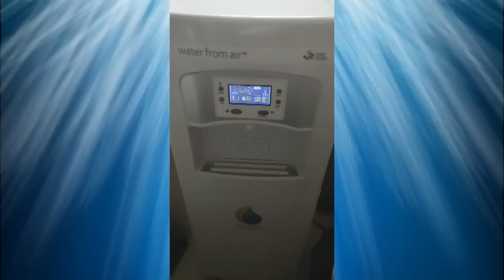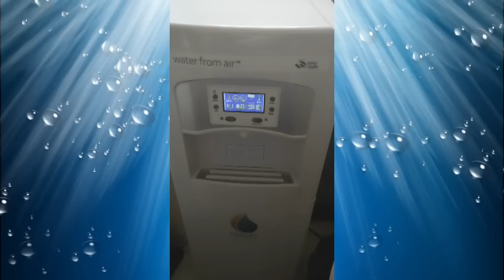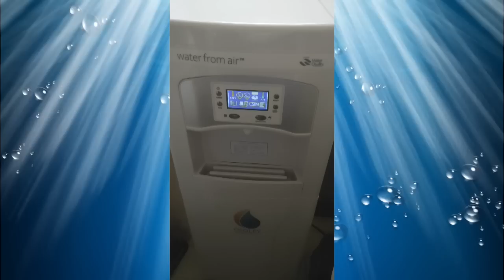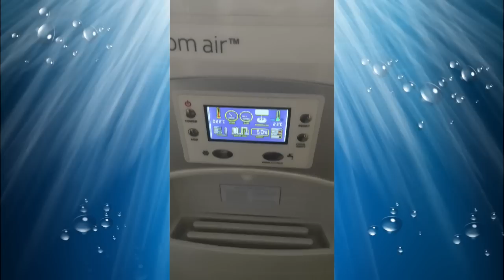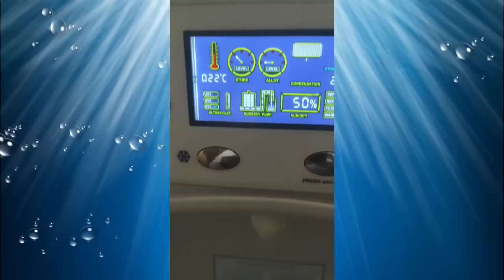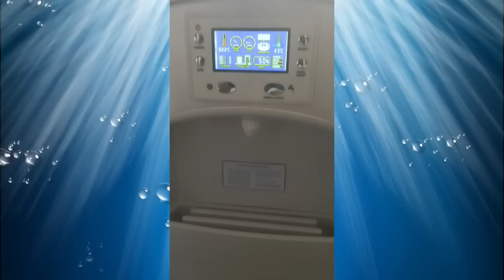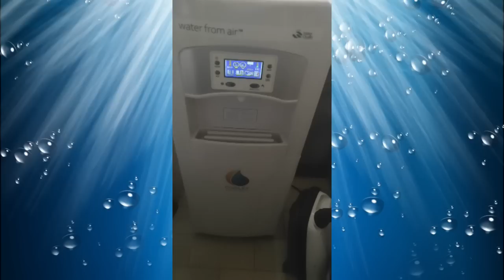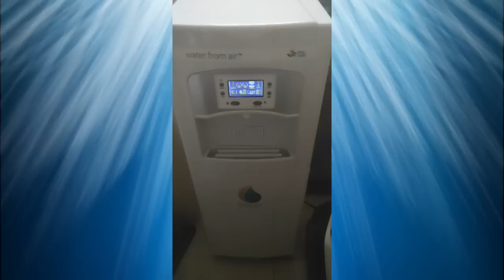!!!! générateur d´eau Odyssee pour avoir de l´eau à volonté!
Présentation d´un générateur d´eau Odyssee
c´est le G30
Standard : 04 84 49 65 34
prix:2970 ttc
 ► Apprendre la cartomancie, c´est facile!
► Playlist  ♋ Astrologie védique et uranienne

@Madi Jasper